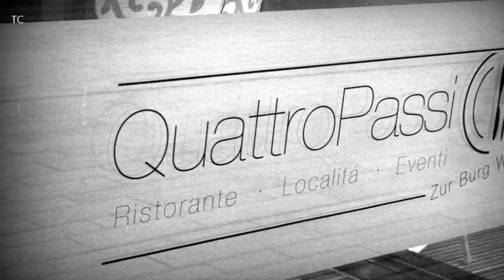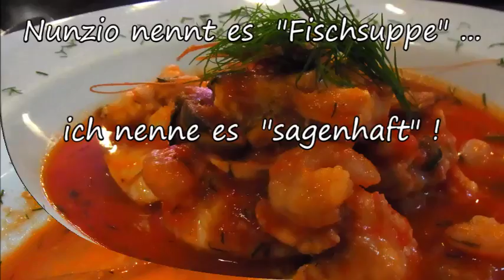An einem verregneten Sonntag Abend bei Nunzio in seinem "Quattro Passi"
... da gab´s wieder "Herrliches" ... außer Fußball ...